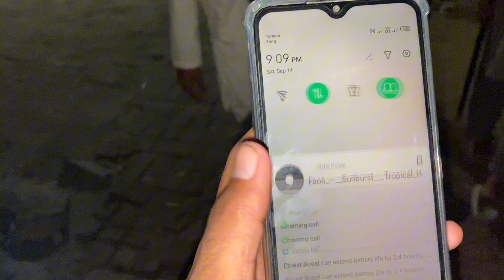Tractor new axle repair | Field work | 12 rabi ul awal ki starting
You will find a lot of funny content in my videos. You will find motivation in every video I make. You will get to see all videos related to tractors stunts and farming in my videos.

All followers please support my account all Indian and Pakistani fan thank you